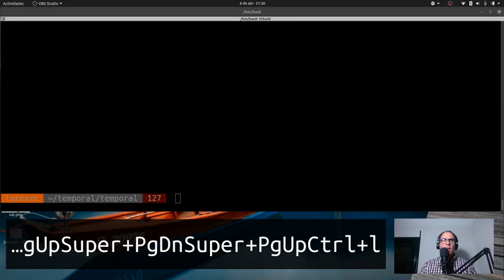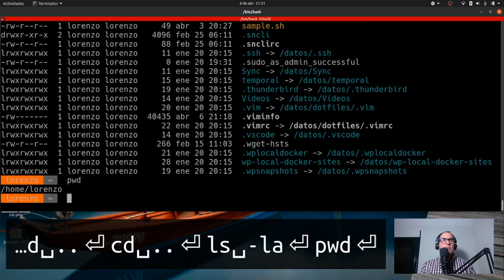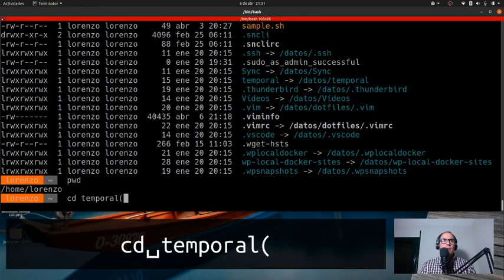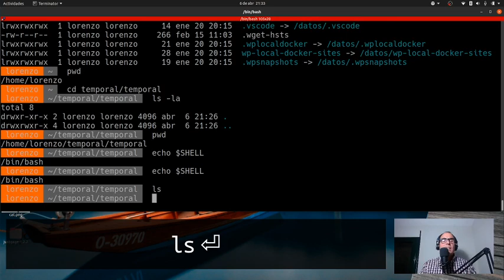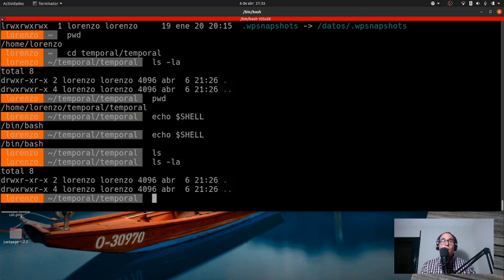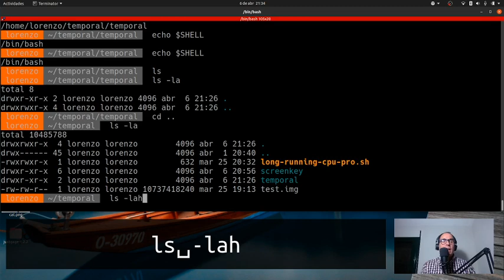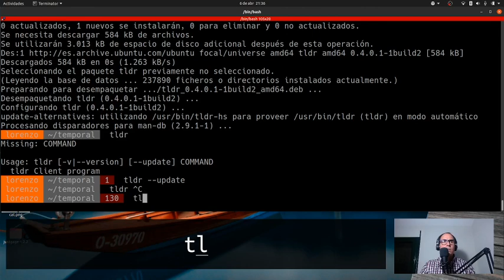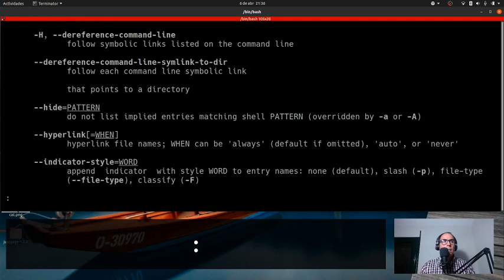El terminal. Capítulo 2: La línea de comandos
¿Que es la línea de comandos?¿Que lo que aparece en la línea de comandos?¿Que es el shell?¿Cuales son los shell mas utilizados?¿Como ejecutar un comando?